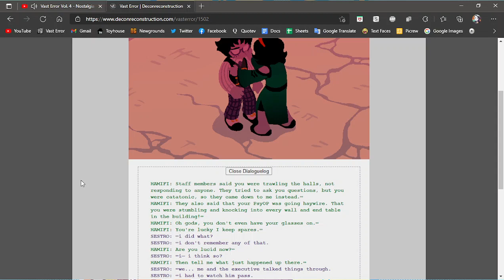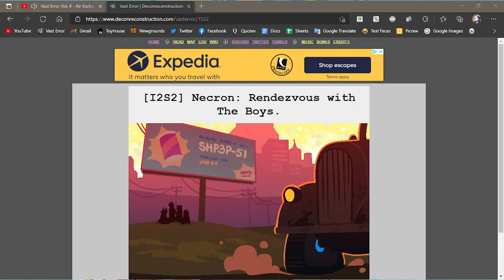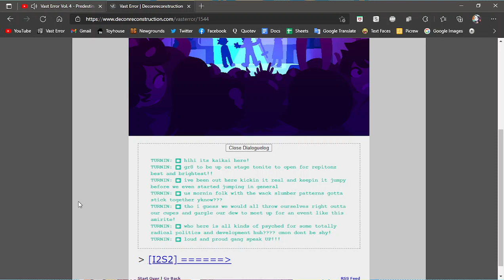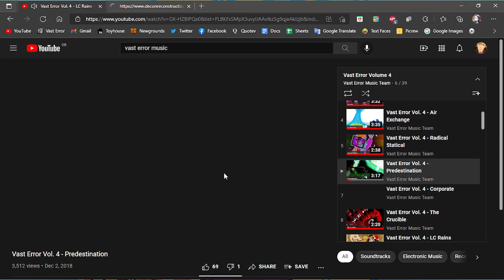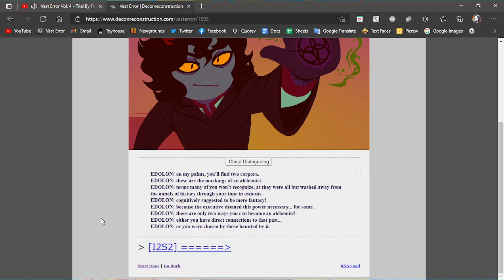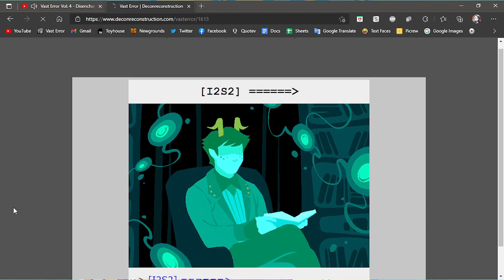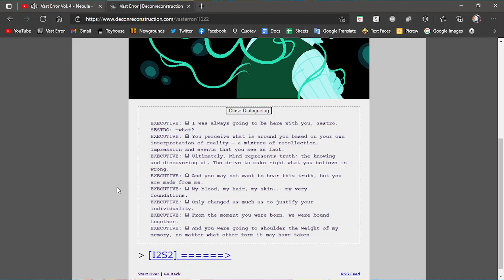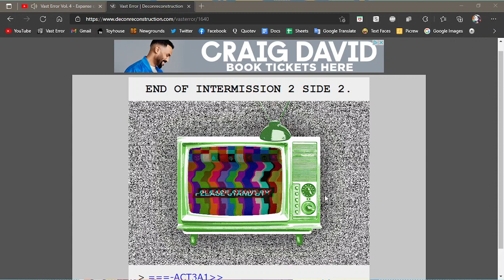Bagels Reads Vast Error | Intermission 2 Side 2 | Part 11 [PAGES 1502-1640]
its the edolon episode :)
also cw for blood, especially in the flash